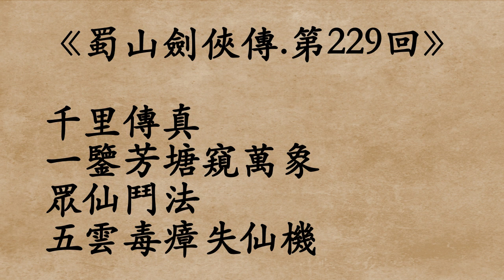《蜀山劍俠傳.第229回》還珠樓主 (粵語/廣東話)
千里傳真
一鑒芳塘窺萬象
眾仙鬥法
五雲毒瘴失仙機